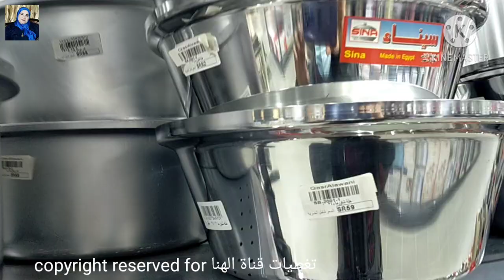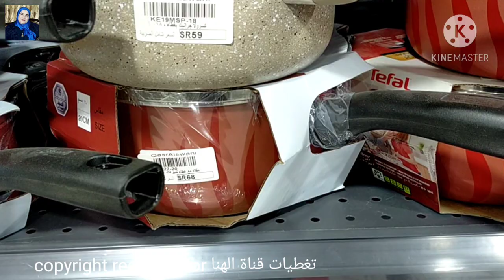أكبر تخفيضات قصر الاواني😱إشتري ادوات المطبخ/اطقم حلل/جرانيت كوري/سيراميك/تيفال/استالس بأسعار رخيصه🤩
جوله في اكبر#تخفيضات#قصر_الاواني
إشتري ادوات المطبخ والأواني المنزليه من اطقم الحلل/الجرانيت الكوري/السيراميك/التيفال/استالس اصلي/بورسلين/كل انواع ادوات منزليه لازم تكون في كل مطبخ
اواني منزليه /اطقم الحلل الجرانيت على كل انواع الحلل للعروسه
بأسعار رخيصة
اطقم الحلل ببلاش اسعارها رخيصه
جهاز العرايس
تجهيزات العروسه من الاواني المنزليه
صندوق التخزين للمطبخ
تجديد المطبخ
مستلزمات البيت
رفايع العروسه
رفايع المطبخ التركي
افضل انواع طقم الحلل
منظمات تركي
استانلس كوركماز التركي
اواني منزليه
حلل جرانيت
طناجر
قدر الضغط السيف
بورسيلين
كريستال
اركوبال
حلل نيوفلام
حلل كوري
صواني تقديم
بيركس
المونيوم باكستاني اصلي
اطقم توزيع السفره
اطقم حلل
جرانيت كوري
حلل تيفال
حلل استانلس
انواع الحلل الجرانيت
اطقم صيني
تجهيزات المطبخ
طقم جرانيت
طقم سيراميك
اطقم الحلل
ادوات المطبخ
تخفيضات السعوديه
تخفيضات قصر الاواني
تخفيضات السيف غاليري
عروض بندة لهذا الاسبوع
عروض كارفور
عروض ساكو
تخفيضات الهرم التجاري بالرياض
تخفيضات العثيم
المنيع
تخفيضات اكسترا
الاسواق السعودية
سوق الصواريخ بجده
سوق حراج
اطقم الحلل ببلاش أسعارها رخيصة
صيني
الحلل
أدوات المطبخ
اواني منزلية
واليكم فيديوهات قناتي لمن يهمه الامر👇